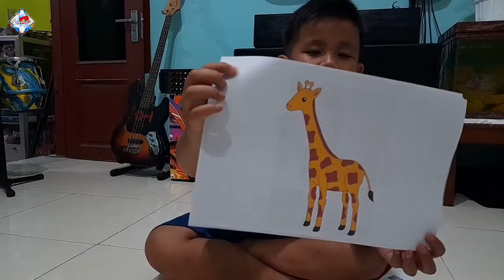BELAJAR NAMA² HEWAN BARENG TSAQIF TSABIT 🦓🐬🦢🐓🐢🐊🦎🐠 BANYAK BANGET HEWANNYA ✅